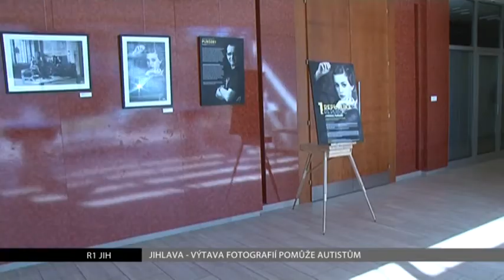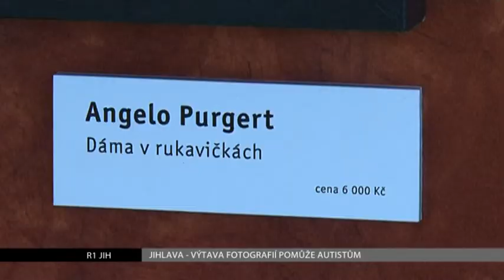FOTOGRAF ANGELO PURGERT - PRVNÍ REPUBLIKA ( TV R1 JIH ) - Sídlo Kraje Vysočina, Jihlava - ČR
Reportáž televize R1 JIH ( regionálni televize TV Prima ). z vernisáže Charitativní fotgrafické výstavy První republika, která se konala 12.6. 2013 v sídle Kraje Vysočina v Jihlavě. Finanční výtěžek z výstavy bude věnován Asociaci APPLA Vysočina, která pomáhá lidem s autismem.